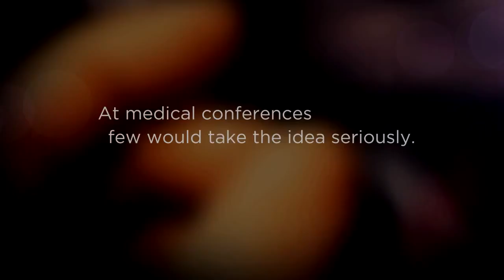Trailer from PBS program "Twice Born Stories From the Special Delivery Unit"